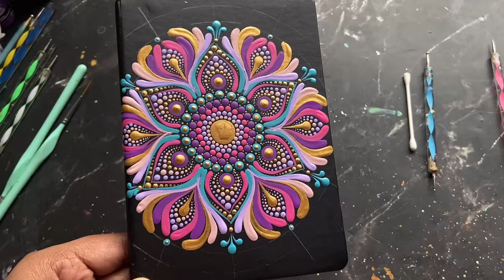Learn to paint journal